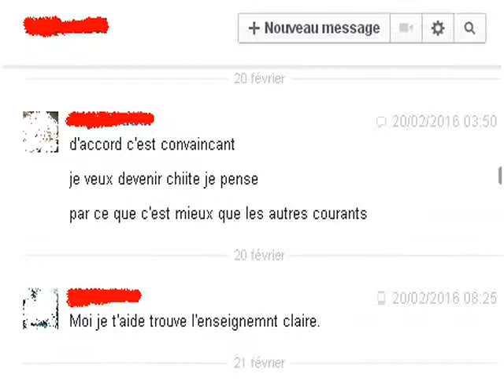Débat chiite - wahhabite : Cheikh Abdallah répond aux égarements de oustaze abdallah Mauritanie